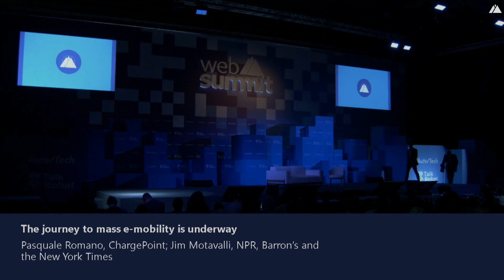The journey to mass e-mobility is underway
By 2025 ChargePoint has pledged to grow its electric vehicle charging network to a whopping 2.5 million stations. The CEO of the influential company Pasquale Romano sits down with Jim Motavalli, to discuss how its working with a host of automakers. They'll also talk about whether that will translate in widespread EV adoption and how to change consumer car habits to better our planet.